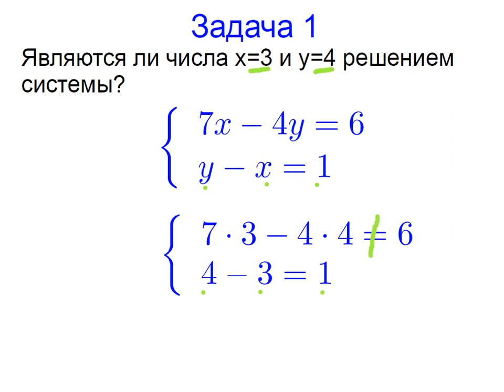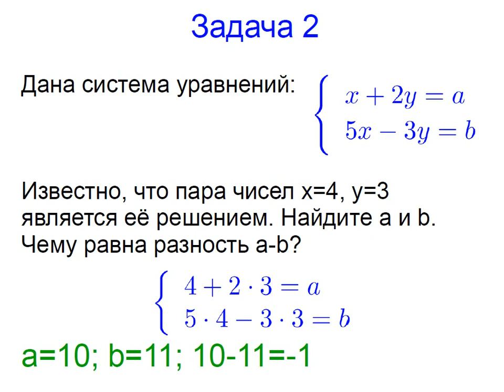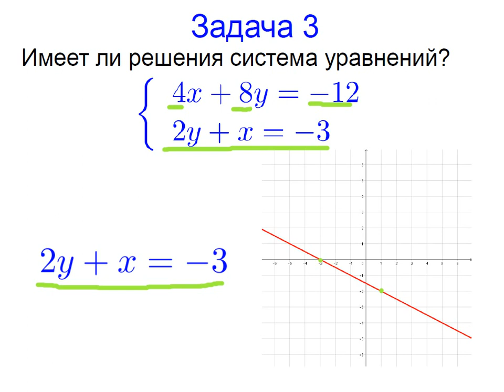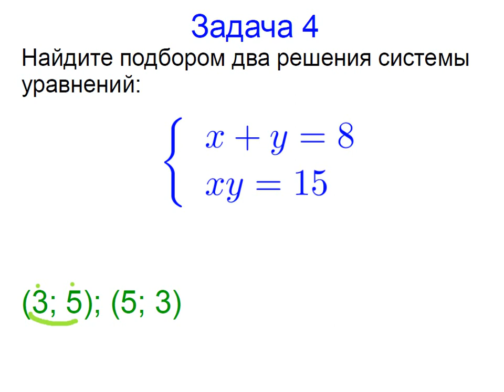Меташкола. Алгебра 7 класс 33 серия. Задачи к серии.